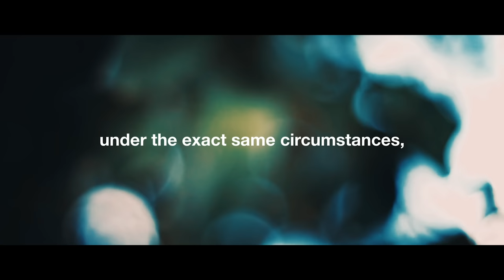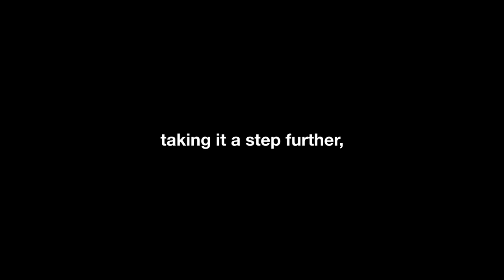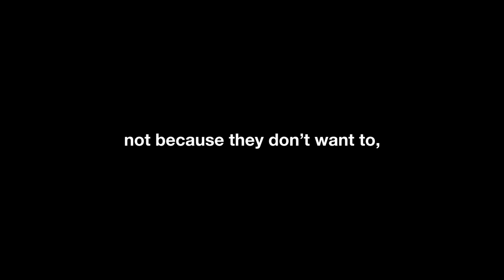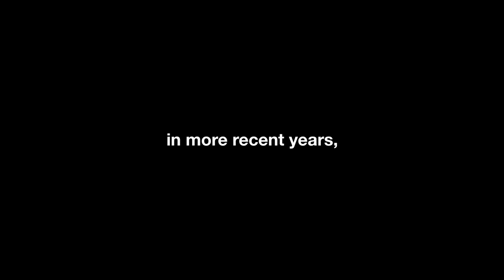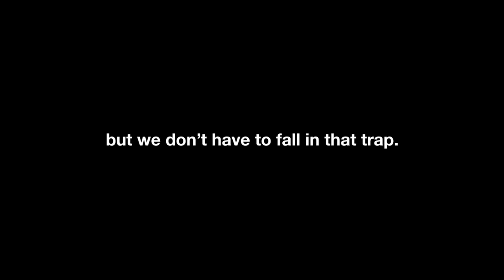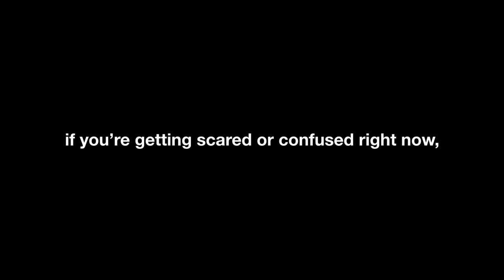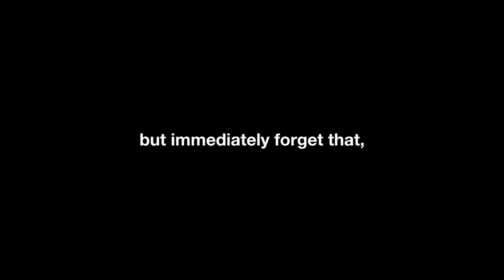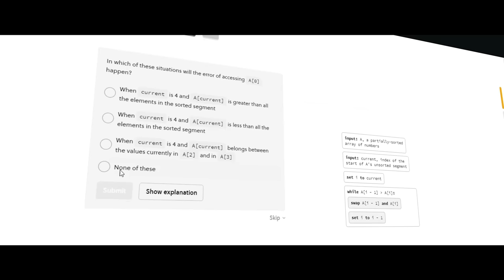The Illusion of Free Will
What if I told you that free will is a myth? That we are all just a group of atoms who will react to a particular stimulus in a way that can be predetermined? This is what we call free will; is it real, or just an illusion?